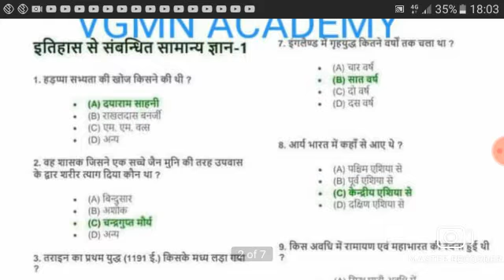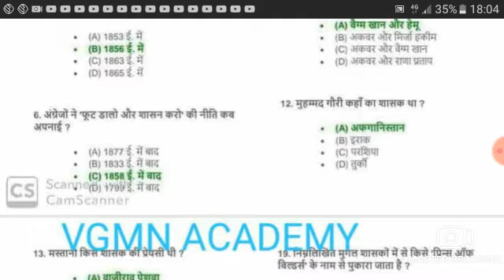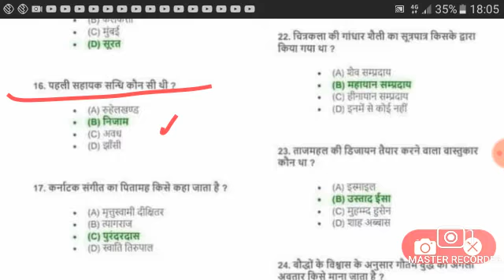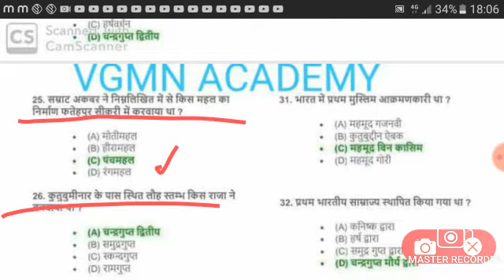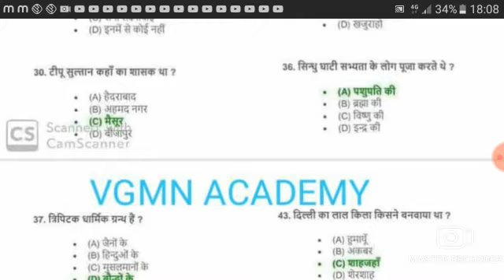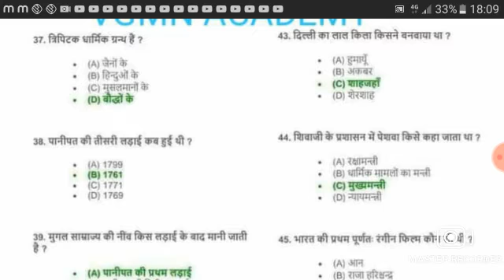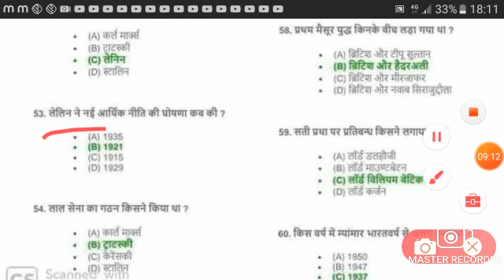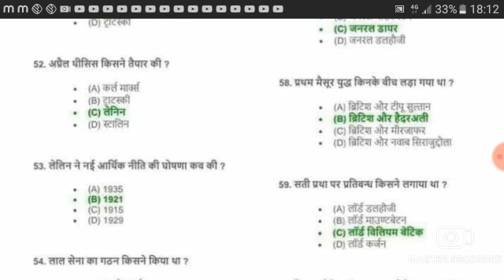Most Important History mcqs series for all competitive exams , MUST WATCH AND LEARN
It is very useful history's questions series for all upcoming exams like- UP- TET, C- TET, SUPER- TET, TGT& PGT, UPSSSC, DSSSB , KVS and many more... must watch and subscribe, like, share& comment for motivate me...